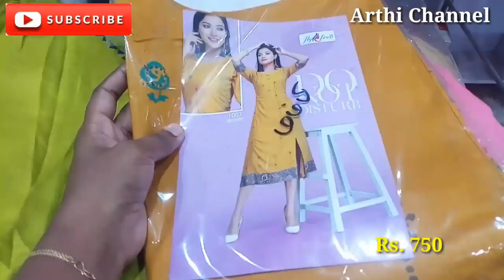Vimala Dresses T.Nagar shopping vlog / Kurtis starting from 150rs // Arthi Channel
Hi Frds welcome to Arthi Channel

I have showed the varieties of excellent Tops collections set with price. Hope u like it...😍😍

Address:
Vimala Dresses
75, Ranganathan street
T.Nagar,
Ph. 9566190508